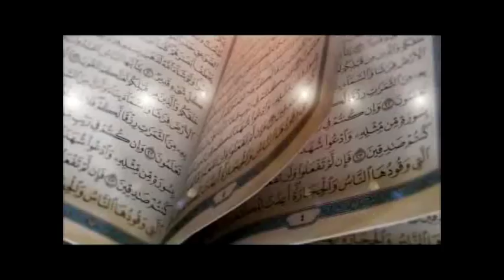ASE ADUA (Mastery of Prayer) - Latest 2018 Islamic Prayer By Sheikh IYANU OLOHUN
As the Holy month of Ramadan approaches, the popular Islamic Lecturer, Sheikh Jamiu IYANU OLOHUN dropped another Islamic Prayer and Lecture for the world titled "ASE ADU'A" (Ascendancy of PRAYER).

Contact Sheikh Iyanu Olohun via:
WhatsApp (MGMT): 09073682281